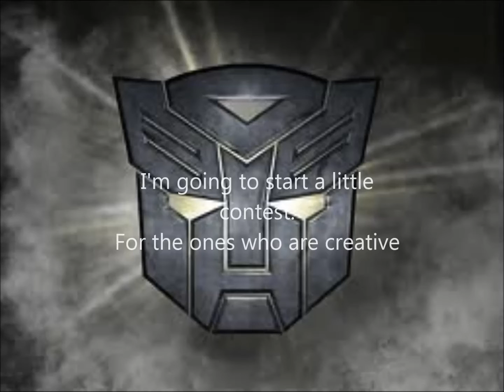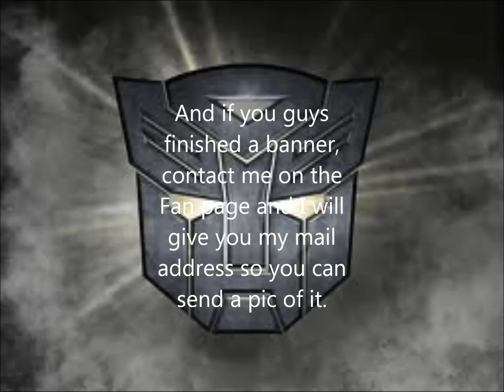OPK page and Banner contest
I made this video to announce the official OPK fanpage on Facebook and the Banner contest.
The 3 best banners will be chosen for the fanpage and the creators will become automatically members of the Army